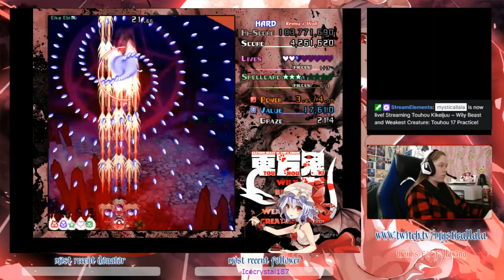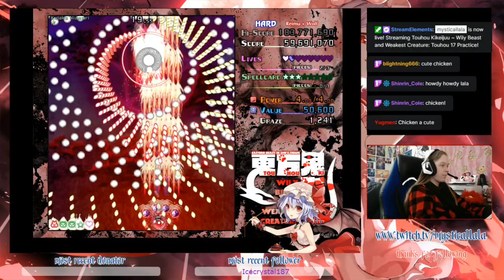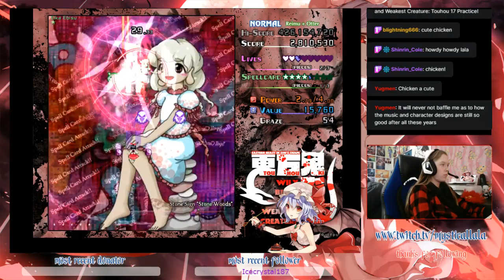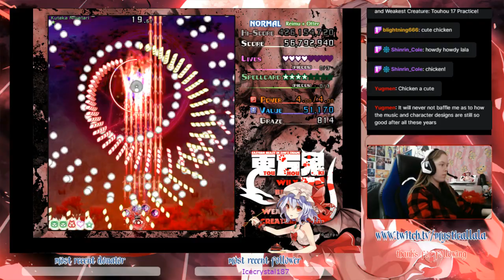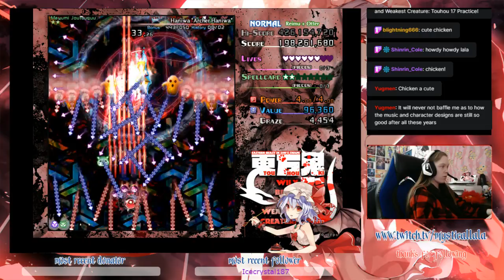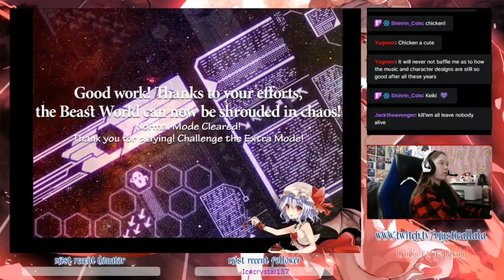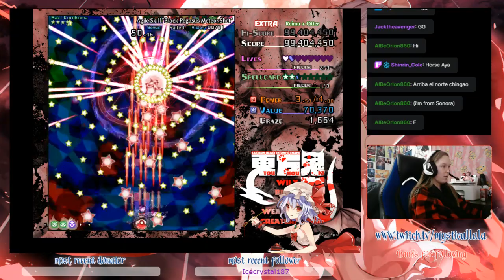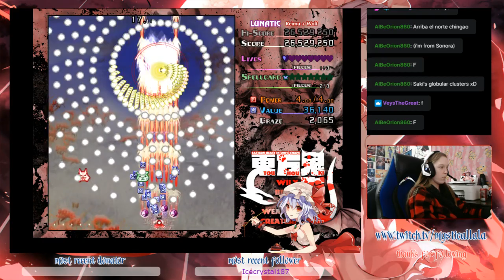Touhou 17 Practice Stream!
It was a lot of fun to practice the latest touhou game!